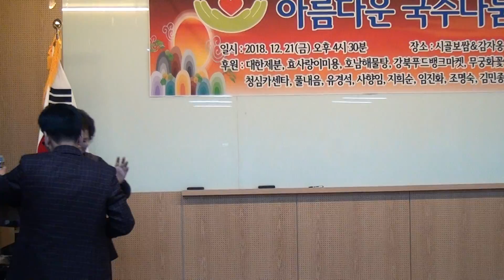회원1-사랑아(2018. 12. 21)-아름다운국수나눔 송년회